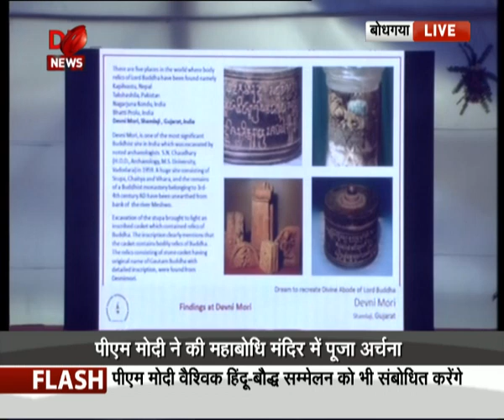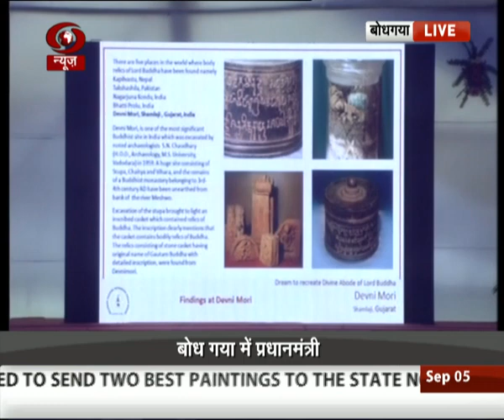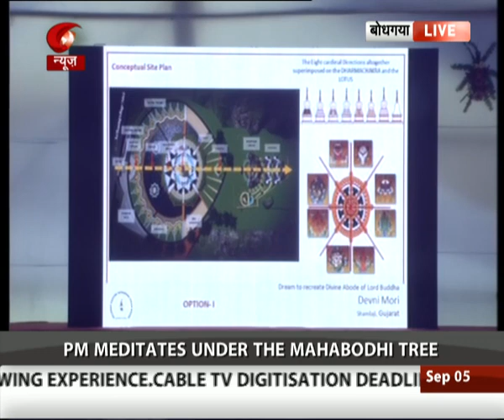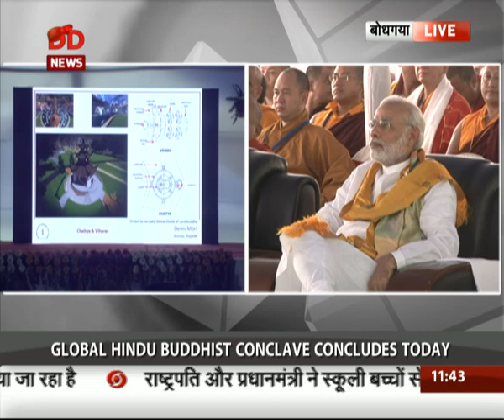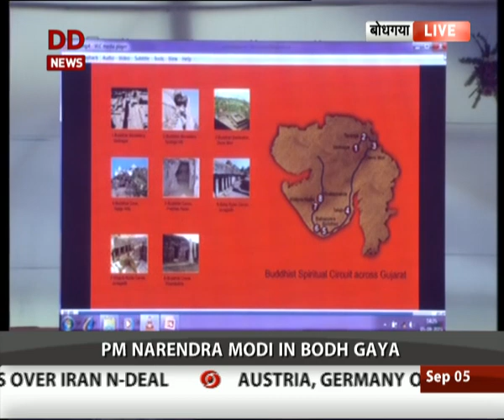PM Full Event at Mahabodhi Temple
PM Narendra Modi at Mahabodhi Temple in Bodh Gaya, Bihar